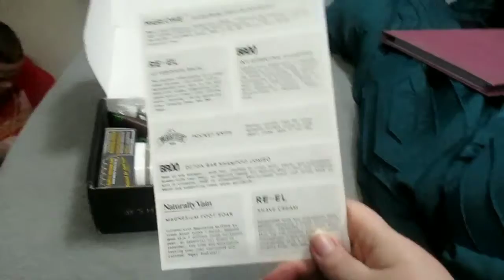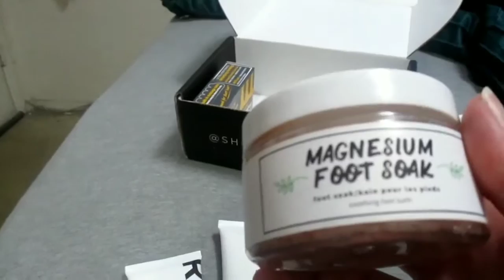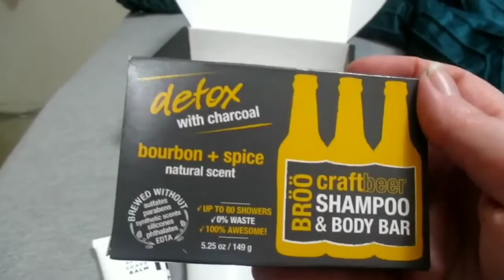Fashionsta February 2020 The Man Box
We haven't received anymore boxes from Fashionsta because of the Covid19. Hopefully we will start getting our boxes again. Please Stay safe and healthy